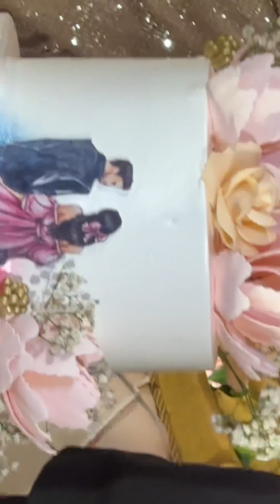Beautiful Dance of engaged couple 🧿🧿💐🌺🌷🌹🌼🌺💃💃🕺🕺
May God Bless You With All Happiness 🧿🧿💐🌹🌼🌷🌺💕💕